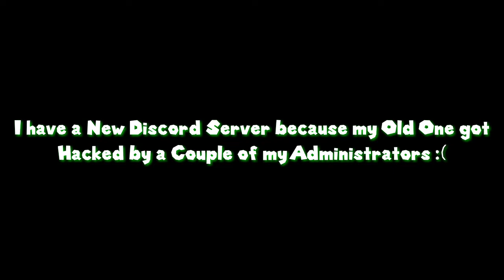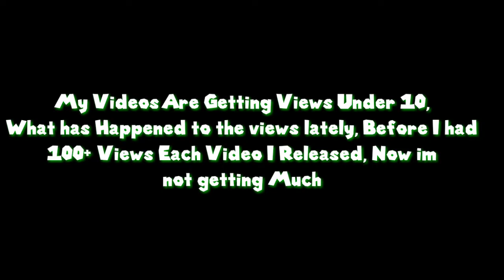SM64 Shorts: Autumn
Im sorry for the M Logo in the Video, Lazym12 Made this and I wanted to Test it